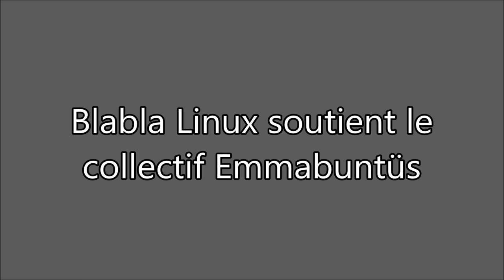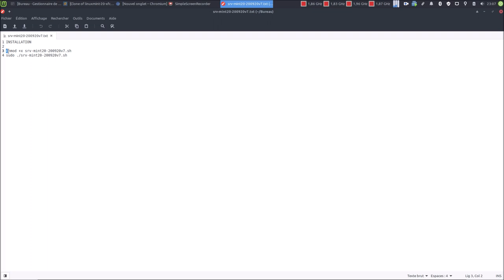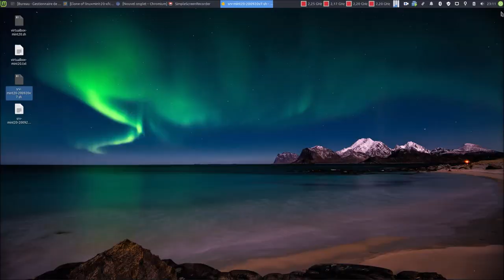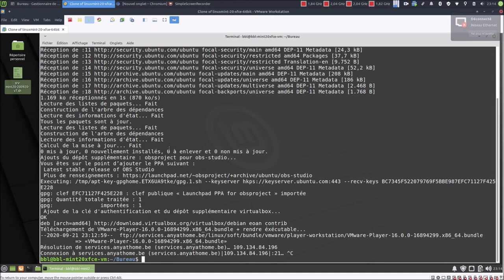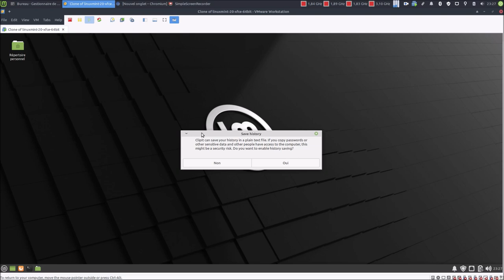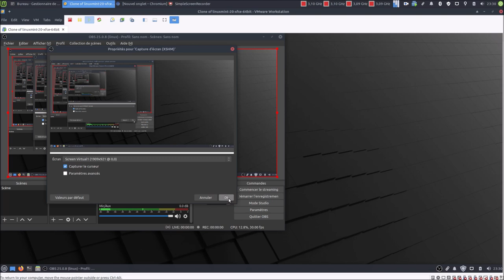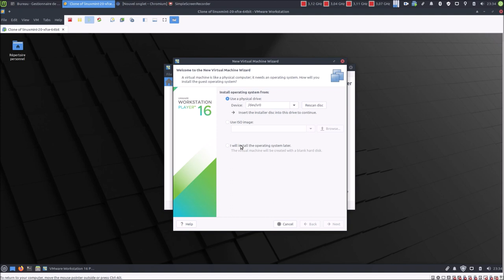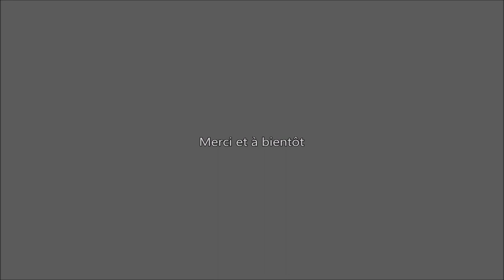👉 Tu veux faire comme moi ? Un script et tu auras mes logiciels 😉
Merci, et à bientôt ailleurs 🤙